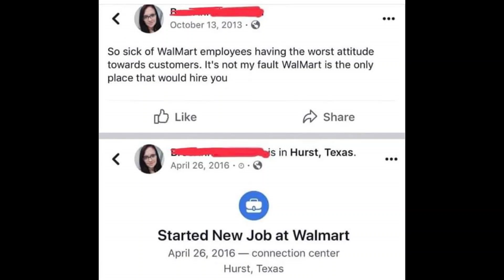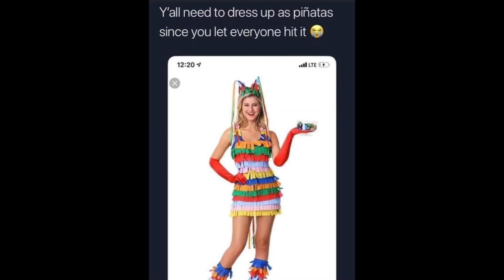Funniest memes on the internet #193